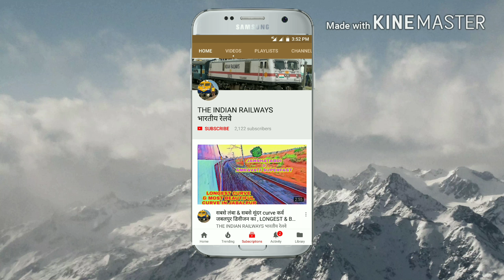TRAINS VIDEO ! JABALPUR HABIBGANJ JANSHATABDI ! BAGRA TAWA UNCUT VIDEO OF SINGLE LINE